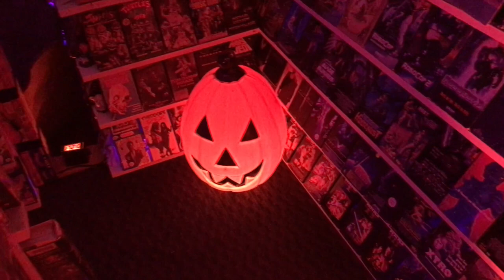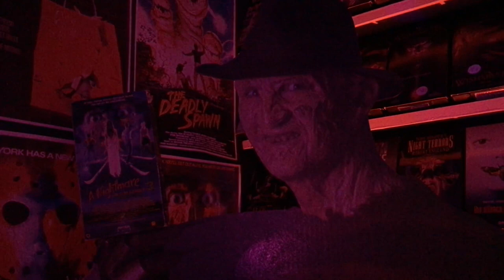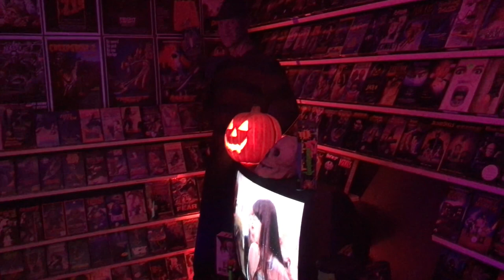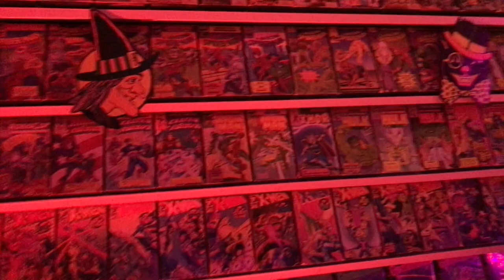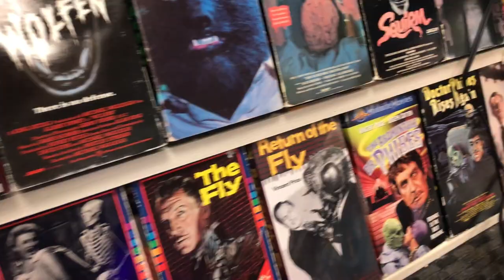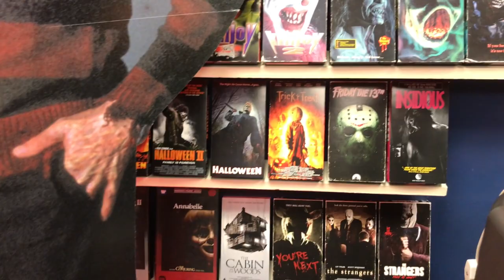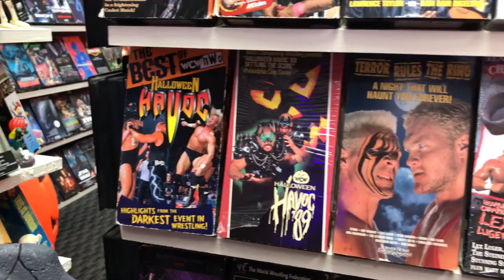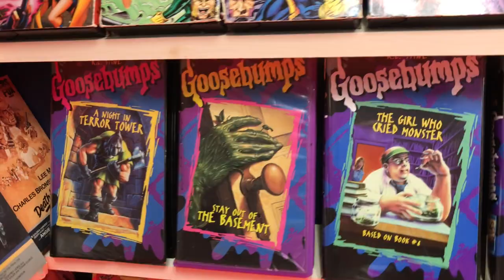Nostalgia Video's Halloween Tour 2021!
Sit back and enjoy this year's Halloween Tour around Nostalgia Video!

FOLLOW NOSTALGIA VIDEO ON INSTAGRAM!

FOLLOW NOSTALGIA VIDEO ON FACEBOOK!

FOLLOW NOSTALGIA VIDEO ON TIKTOK!